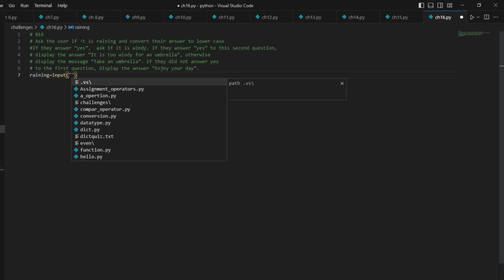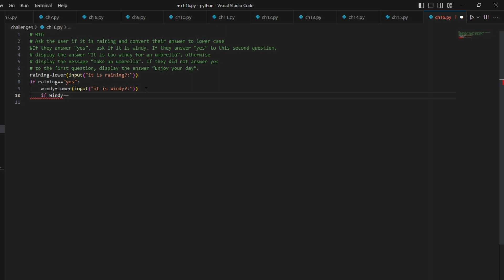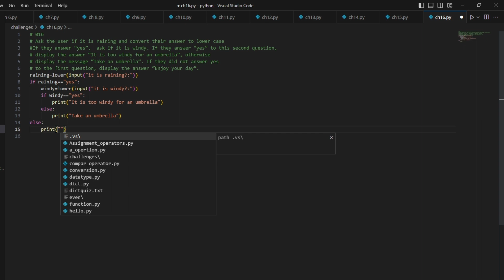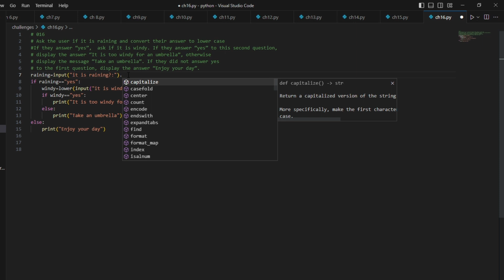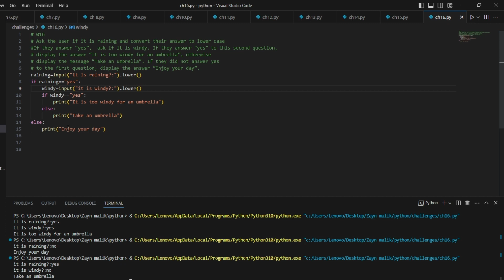Sharpen Your Python Skills with Python Challenges 16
Sharpen your Python programming skills with Python Challenges 16! This series of daily coding challenges is designed to help you enhance your Python abilities and deepen your understanding of the language. Whether you're a beginner or an experienced Python developer, Python Challenges 16 offers a variety of exercises to challenge and refine your skills. Join now and embark on a journey to become a proficient Python programmer!

Our channel is dedicated to helping beginners learn and master various programming concepts, and we strive to create content that is engaging, easy to follow, and helpful.

We believe that programming should be accessible to everyone, regardless of their background or experience. That's why our channel is designed to be beginner-friendly, with videos that cover the basics of programming, as well as more advanced topics for those looking to expand their knowledge.

Our tutorials cover a wide range of programming languages, including Python, Java, C++, and more. We also provide coding tips, tricks, and best practices to help you improve your coding skills and become a more efficient programmer.

In addition to programming tutorials, our channel also features informative videos that cover the latest trends and technologies in the programming world. Whether you're interested in machine learning, web development, or game programming, we've got you covered.

We're passionate about teaching programming, and our goal is to help you succeed in your coding journey. We're committed to providing you with the best possible learning experience, and we're always looking for ways to improve our content and help you achieve your programming goals.

Thank you for visiting our YouTube channel, and we hope you find our programming tutorials and informative videos helpful.